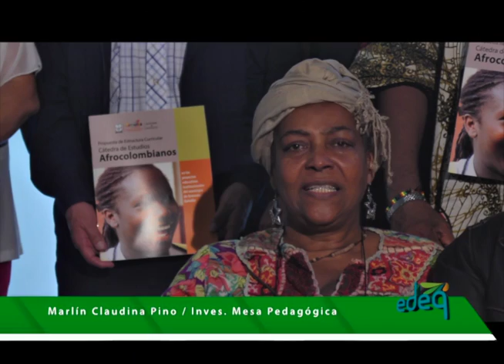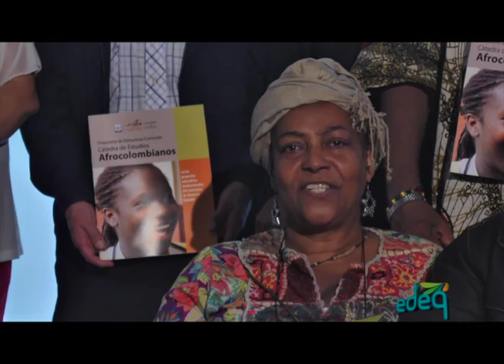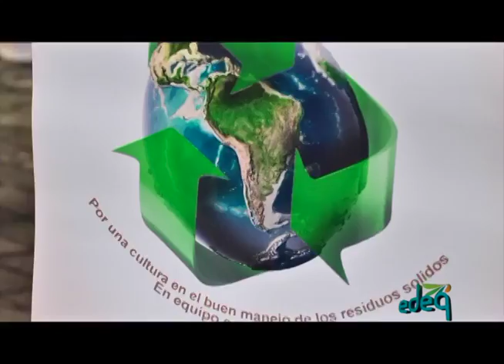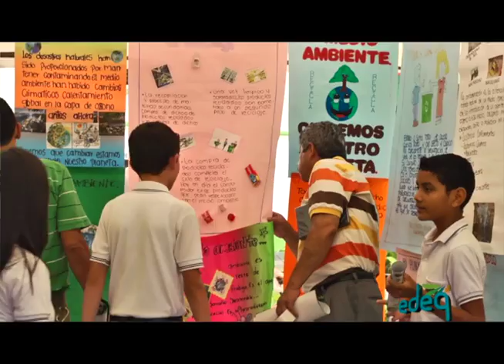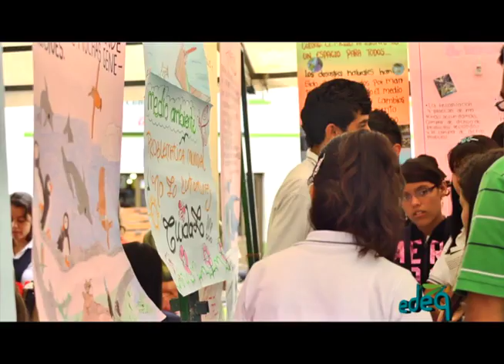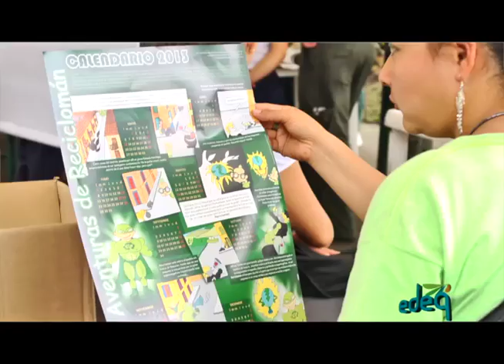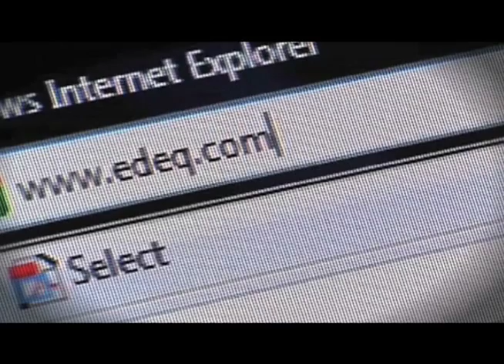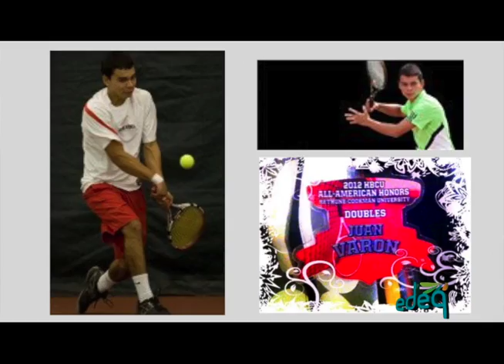La Energia de Nuestra Gente cap 04